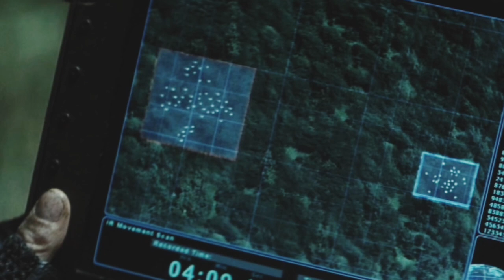TEARS IN THE SUN FULL MOVIE TAGALOG RECAP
Ang Tears of the Sun ay isang 2003 American action thriller na pelikula na naglalarawan ng isang kathang-isip U.S. Navy SEAL team rescue mission sa gitna ng ika-21 siglong bersyon ng digmaang sibil sa Nigeria. Si Tenyente A.K. Inutusan ni Waters (Bruce Willis) ang pangkat na ipinadala para iligtas ang mamamayan ng U.S. si Dr. Lena Fiore Kendricks (Monica Bellucci) bago makarating sa kanyang jungle hospital ang paparating na mga rebelde. Ang pelikula ay idinirek ni Antoine Fuqua.

CAST
Bruce Willis as Lieutenant A.K. Waters, US Navy - Team Commander

Monica Bellucci as Dre Lena Fiore Kendricks - Doctor at the International Humantarian Aid

Tom Skerritt as Captain Bill Rhodes, US Navy - Commanding Officer

Cole Hauser as James "Red" Atkins, US Navy - Heavy Gunner and Explosives Specialist

Paul Francis as Danny "Doc" Kelley, US Navy - Corpsman

Eamonn Walker as Ellis "Zee" Pettigrew, US Navy - Radioman and Grenadier

Johnny Messner as Johnny Kelly "JKL" Lake, US Navy - Recon and Pointman

Nick Chinlund as Michael "Slo" Slowenski, US Navy - SAW Gunner and Reconnaissance GPS Enemy Tech

Charles Ingram as Demetrius "Silk" Owens, US Navy - Sniper

Chad Smith as Jason "Flea" Mabry, US Navy - Marksman

Cornelia Hayes O'Herlihy as Sister Siobhan O'Connor

Fionnula Flanagan as Sister Grace McIntyre

Pierrino Mascarino as Father Giovanni Gianni

Peter Mensah as Commander Terwase

Malick Bowens as Colonel Idris Sadick

Akosua Busia as Patience

Sammi Rotibi as Arthur Azuka, son of Nigeria President Samuel Azuka

Benjamin Ochieng as Colonel Emanuel Okeze, bodyguard of Arthur Azuka

The cast included African refugees living in the United States, some of whom were from the group known as the 'Lost Boys of Sudan.

ice age 1 full movie in hindi | ice age | ice age full movie | ice age 1 full movie in hindi download | frozen 1 full movie in english | frozen
tears in the sun full movie english | tears in the sun | tears of the sun tagalog dubbed full movie |